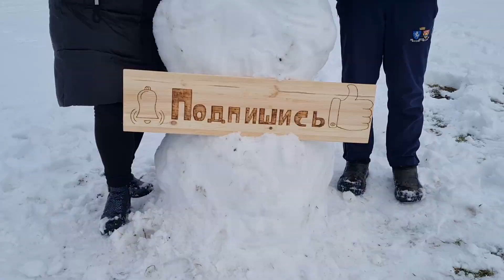Песня про черничный хутор .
Привет всем , мы семья и мы живём на лесном хуторе .
Слова этой песни написали не мы, а наша землячка Галина Горгун . У неё дар и она напишет легко новые слова , если вы это попросите . Вопрос нужно ли нам это делать? У меня нет музыкального образования и никогда не для кого не пел (максимум караоке) . Этот клип ,если его можно так назвать ,снят на мобильный телефон и песня спета без дублей с первого раза . С этого 3 минутного ролика невозможно заработать деньги ,так как реклама туда не влезет .Этот ролик не будет интересен новым зрителям ,но мы все равно постарались и спели.
Спасибо огромное Галине Горгун за эти замечательные слова и эта не первая песня от неё .Очень жаль ,что мало человек подписалось на её канал . Я если честно думал ,что черничнозависимые насобирают её каналу 1000 подписчиков , а дальше её канал будет интересен тем , кто занимается стихами или тем , кто хочет заказать стих для родственников или друзей .
Надеемся мы вас порадовали этой песней , хоть она совсем непрофессиональная.